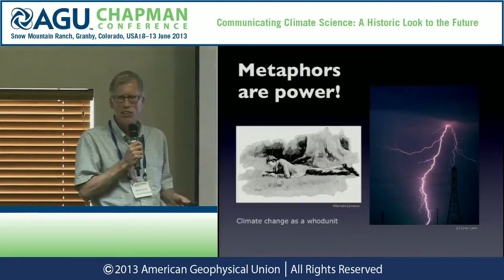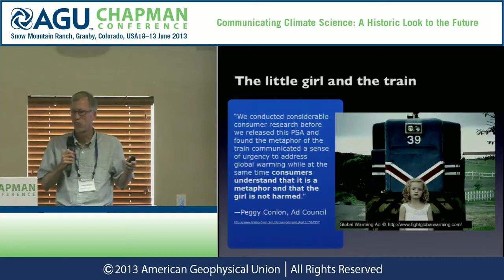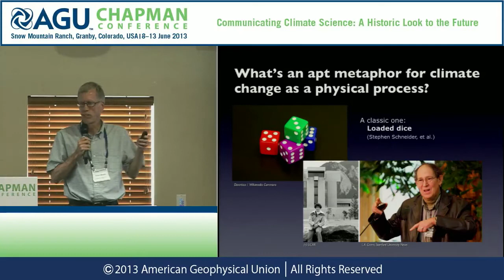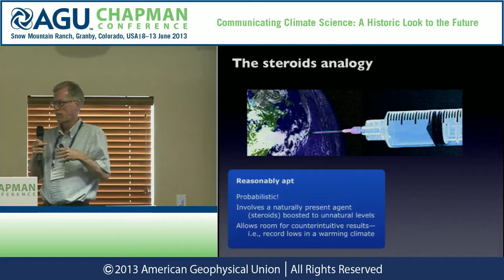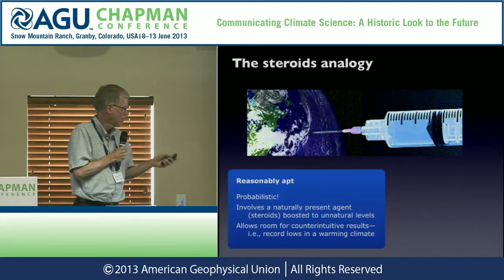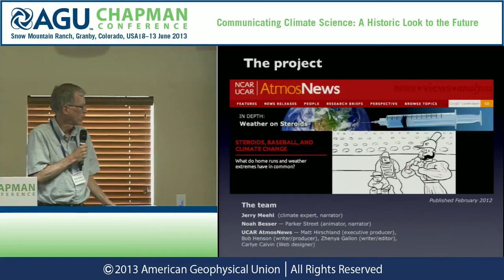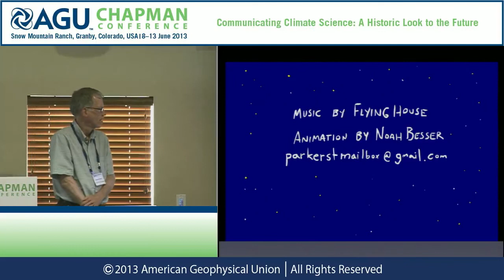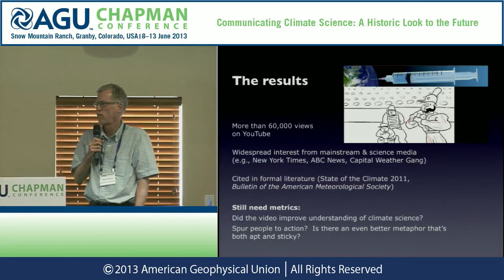AGU Chapman Conference -- Climate Science: Robert Henson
08 June 2013 — 13 June 2013, Granby, CO, USA

Presenter: Bob Henson
Monday, June 10, 2013, 3:20 p.m. - 3:35 p.m.
Session: New Media And New Thinking About Messages And Messengers: Innovative Ways Forward I
Abstract Title: Doping the Atmosphere, and Other Metaphors That Stick: Taking a Page from the Madison Avenue Playbook